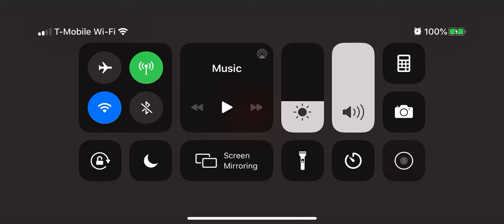Junkyard Dwellers 38.1 3 Stars